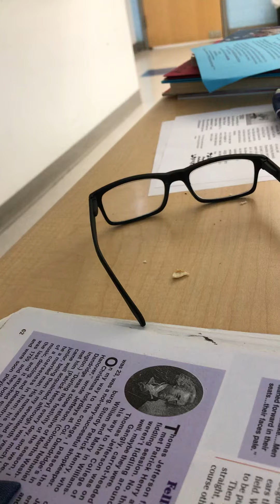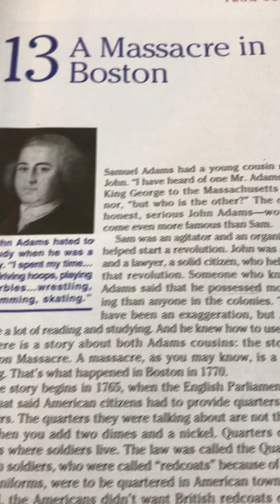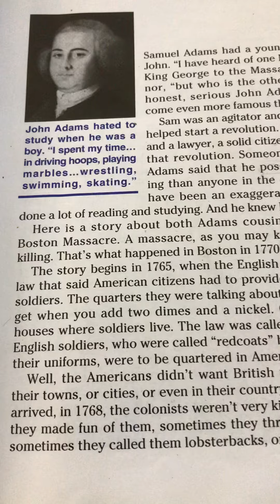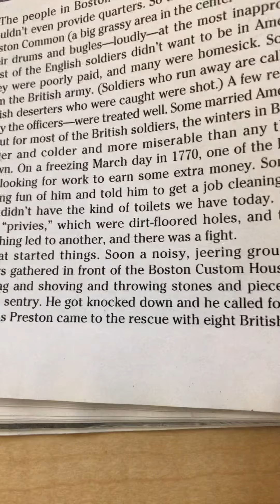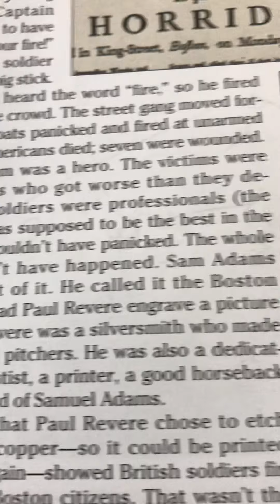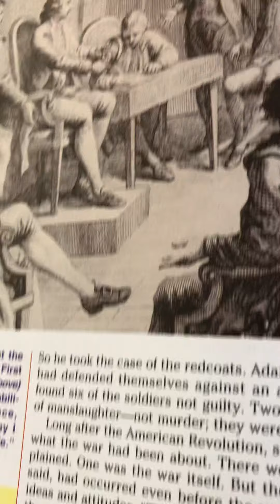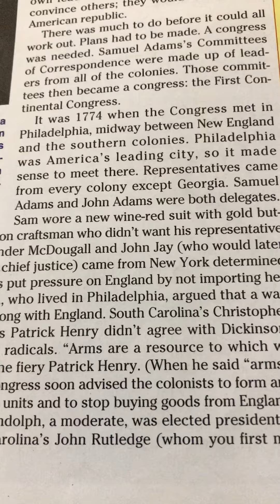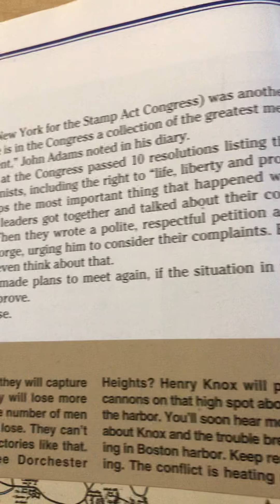III Ch.13 A Massacre in Boston